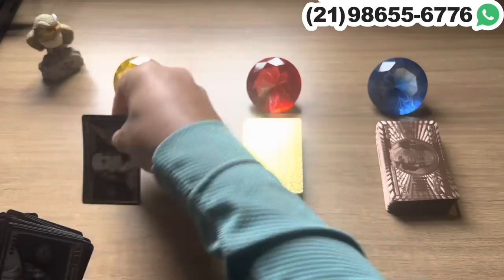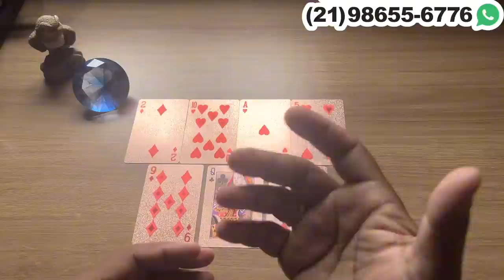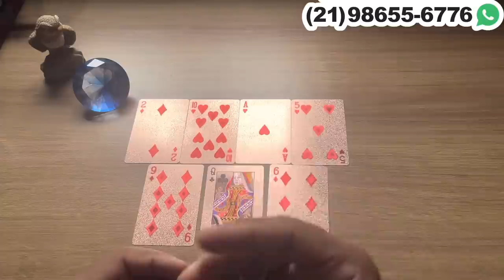AS NOVIDADES QUE ESTÃO CHEGANDO NO MÊS DE JUNHO DE 2023! | Tarot Responde 💘